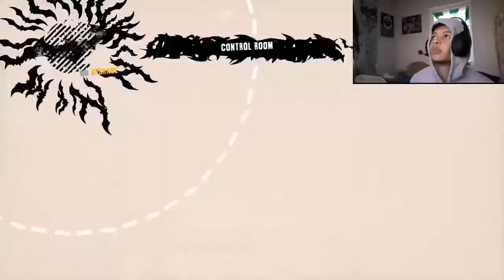ATTACK OF THE GIANT PICKLE!!! | Return to Arkham Asylum (HARD) Playthrough Part 8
FIRST FACECAM VIDEO ON THE CHANNEL... HAD SOME TECHNICAL DIFFICULTIES SO ITS MISSING FOR ABOUT 18 MINUTES IN THE MIDDLE OF THE VIDEO BUT IT COMES BACK FOR THE LAST HALF OF THE VIDEO!